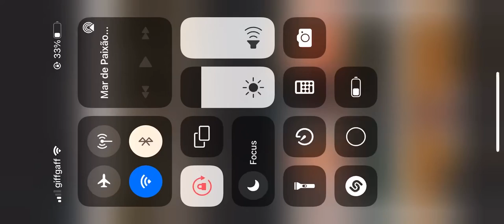Martinho mar de paixao 1